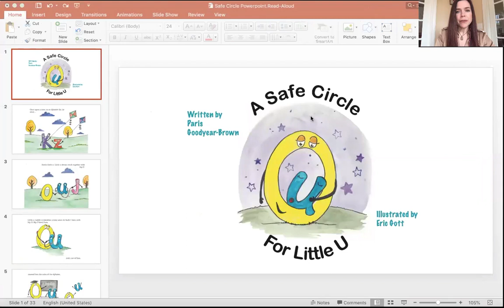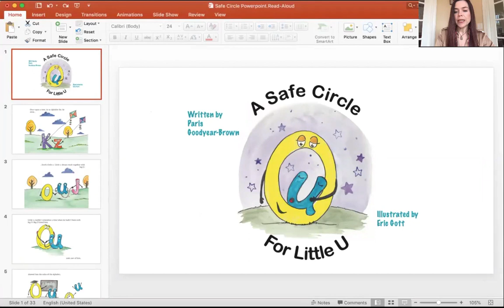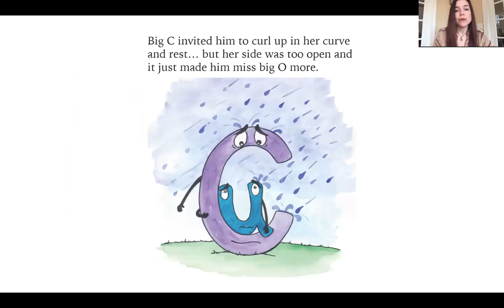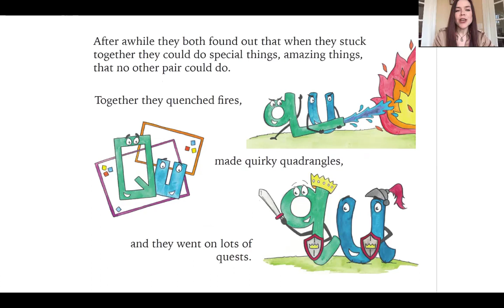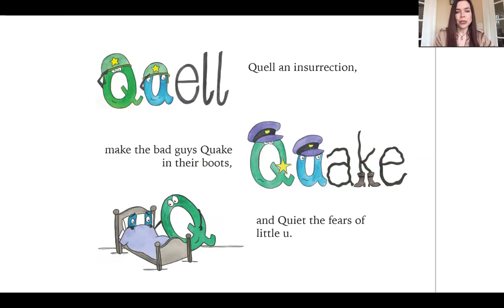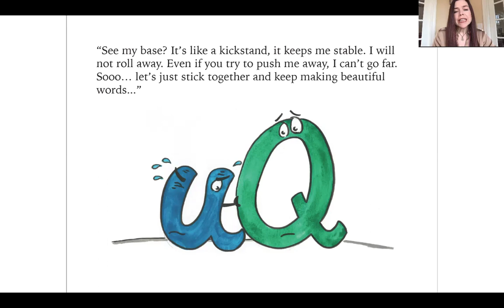TelePlay Therapy: Safe Circle Read-Aloud and Follow-Up Intervention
Paris shares the bibliotherapy resource; A Safe Circle for Little U, with narration.

During this time of COVID-19, we are all grieving the loss of safe circles right now -these include the loss of school, business and faith communities, the loss of our freedom to move about, and for some the sickness or death of family members, friends, or neighbors.

Parents and children can follow along with the pages of the story while Paris reads…activities that build on the story are shared afterwards.